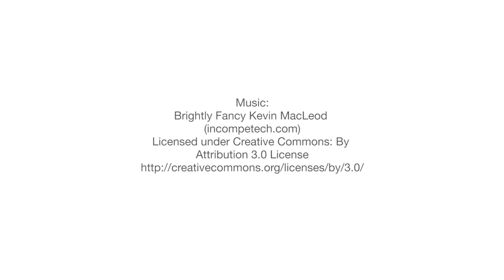Chef Spike's Easy Bake 5 Ingredient Savory Dog Treats - Rover.com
So easy, even your dog can make them!

Rover.com connects pet parents with the nation’s largest network of loving and trustworthy dog walkers and sitters. Discover, book, and manage personalized care for your dogs including in-home dog boarding, house sitting, doggy day care, and dog walking.